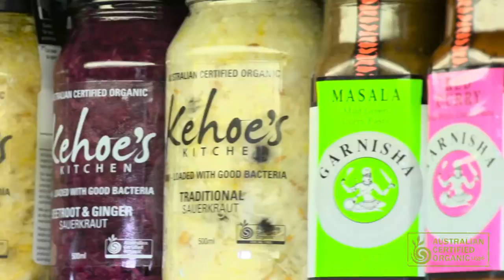Sherwood Road Organic Meats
Sherwood Road Organic Meats serves the communities of the western suburbs of Brisbane with true paddock to plate experiences. Enjoy 100% Certified Organic, grass-fed meats including; Beef, Lamb, Hogget, Chicken and Pork - sourced from our family farm and other wonderful family producers.

We take great care and attentiveness in creating the healthiest environment for our animals so they are cared for at all stages of their growth and development. All our animals are free-ranging, fed on a diet of fresh grass, with absolutely no antibiotics, hormone growth promotants or chemicals. With our meats you know what your family is eating.

Our farms are located near the Queensland township of Roma and deliver produce every week to our Brisbane outlets. Our certified organic poultry farm is located in the Sunshine Coast hinterland and our free-range pork is also locally produced.

We believe ethically produced and sustainable food is one of the cornerstones of family and community, and our purpose is to bring world-class meats that are clean, nutritious and tasty, directly to your table. This matters to us and is a way of life.

You can find us at our Sherwood Butcher Shop on Sherwood Road Sherwood, at our Morley Street Shop in the Cat and Fiddle Centre at Toowong, and also at Brisbane’s Northey Street markets on Sunday mornings.

Our partner outlets include, Fundies at Corinda, Flannerys at Taringa, Organics at Marcias, the Brookfield general Store to name a few.